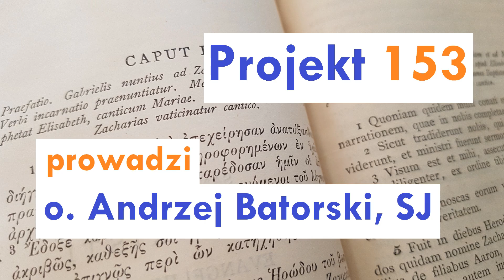Projekt 153 - Łk 9, 57-62 - 2 października 2019